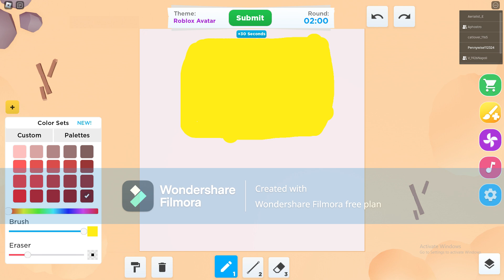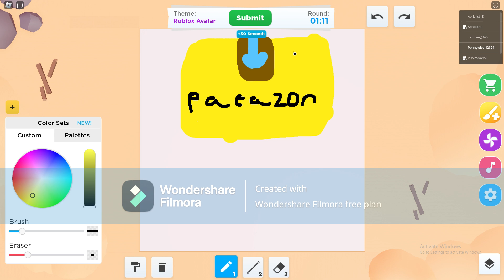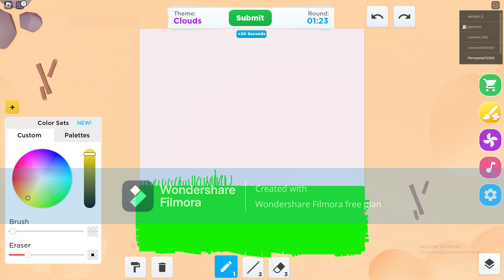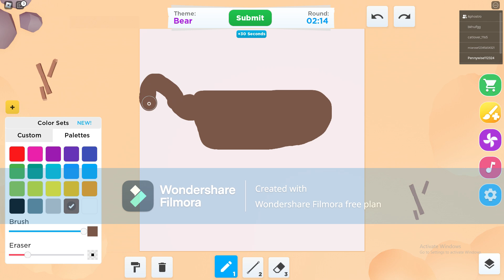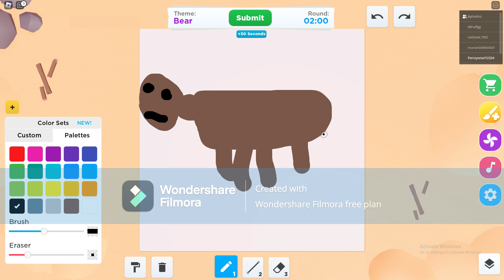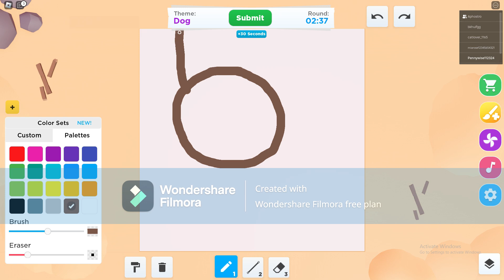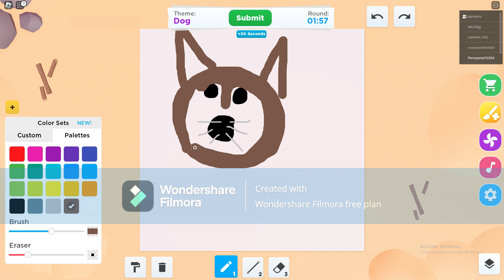playing speed draw with vr clips and Aphostro gamez